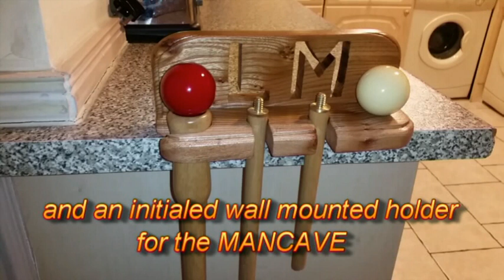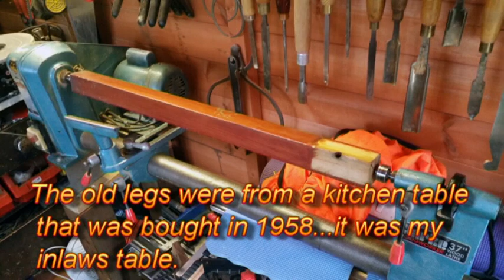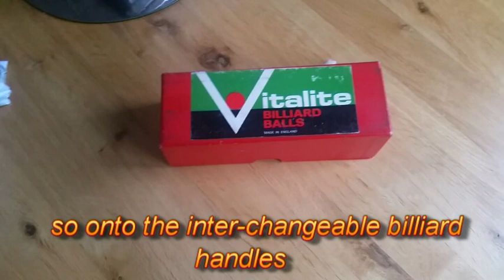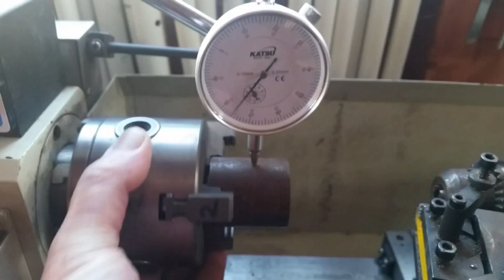wood latheTurning a Snooker style walking / hiking cane with snooker ball handles and wall mount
I made a snooker que style walking/hiking cane for my mate who is a mad snooker fan, basically it is just some more tat for his mancave :)

I turned two old beech table legs down on the lathe and fitted some interchangeable snooker ball handles then made a snooker que type holder for them out of some nice old elm that had been dumped in a skip.The legs were given to me by my Dad in Law who bought the table in 1958 but like me, he just could not bare to chuck good wood away when he got a new table.

I really enjoyed making this walking stick and holder and liked the idea of having two separate sections, one for hiking with an alpine spike and one for walking with a rubber end for when he is old which is very soon :)

lessons learned from this shed project are
1, I cannot live without 2 part epoxy
2, you can never have enough sand paper.
3 I cannot spell epoxy lol
4 a walking stick project can be more metalwork than woodwork